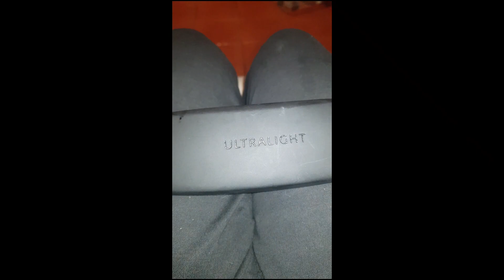Inexpensive way to safely store your Radiacode 101 or 102. Дешевый способ хранения Radiacode.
Just use a sturdy case for reading glasses.
Просто используйте прочный футляр для очков для чтения.